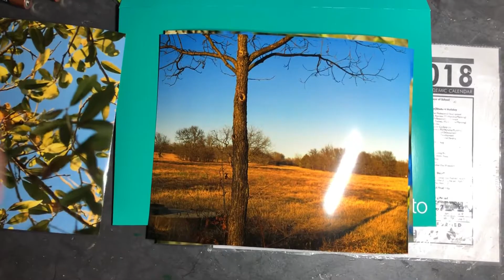Vlog #20│1 and 1/2 days of school left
My Wednesday vlog, where I talk about school stuff, my photos, Instagram, the live stream, and more...